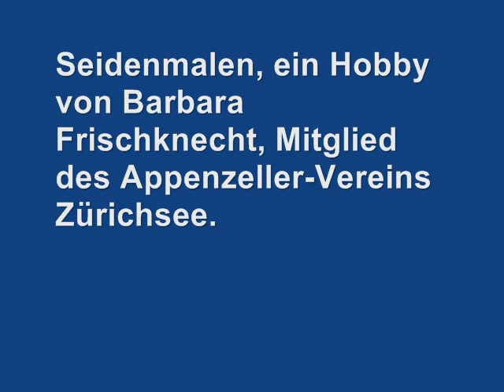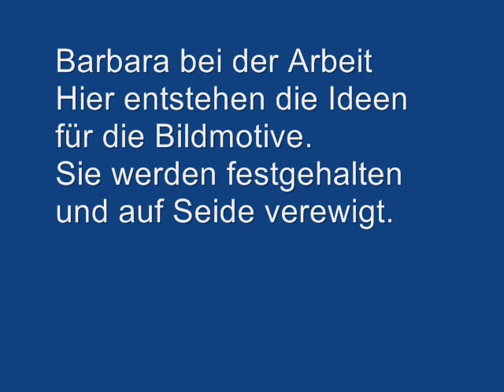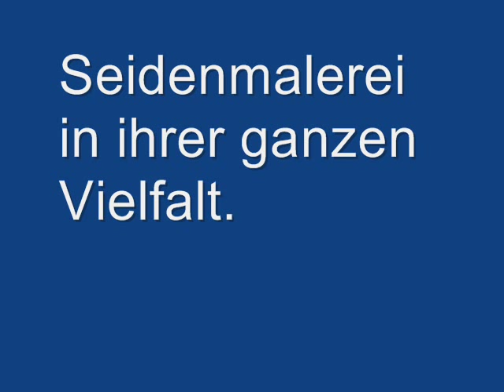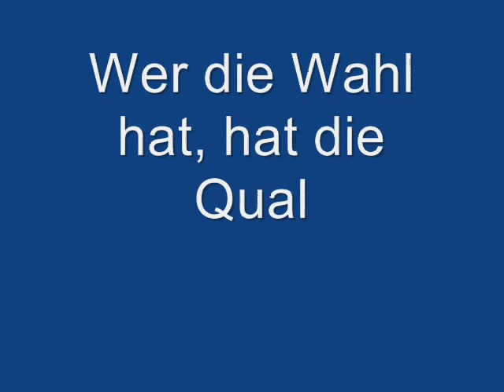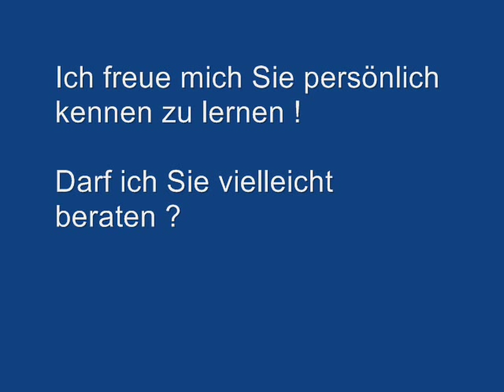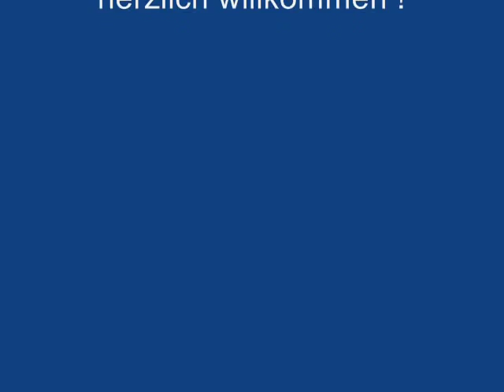Seidenmalen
Blick ins Atelier von Barbara Frischknecht.